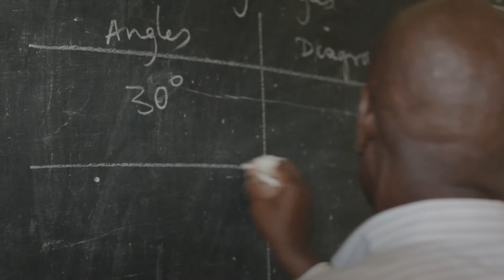Thank you Oprah Winfrey